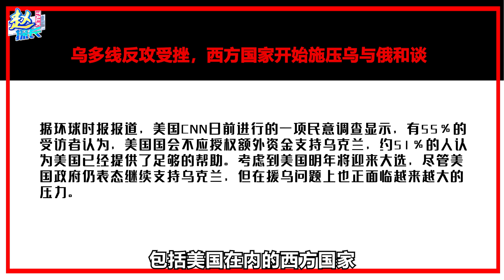俄烏迎來結局？西方要和談，還好美烏“反其道而行”給普京提了醒